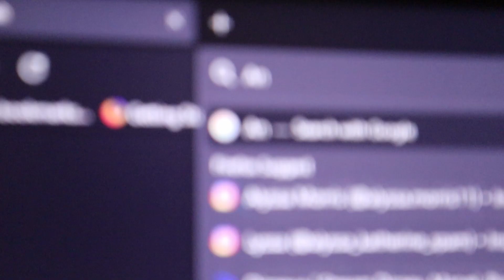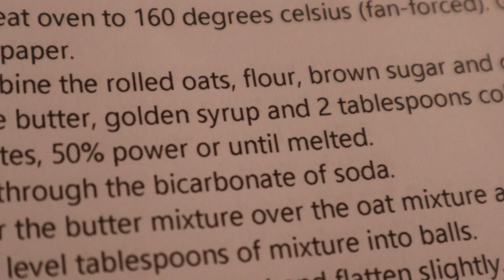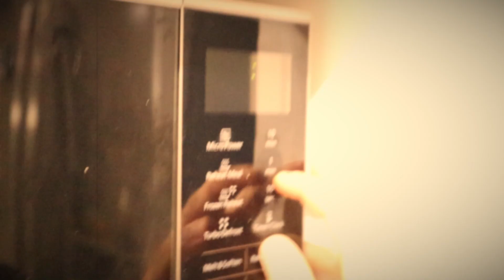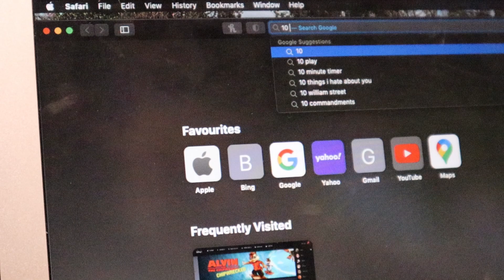We tried to bake something...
If you follow this recipe you will make the best biscuits you have ever tasted.
We can cook better than Gordon Ramsey, Uncle Roger and certainly Jamie Oliver.  Enjoy